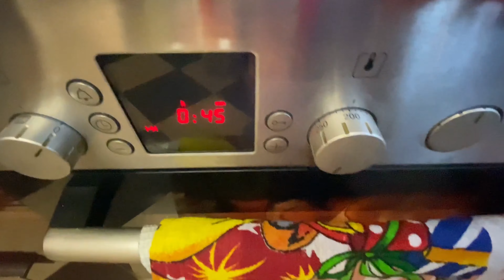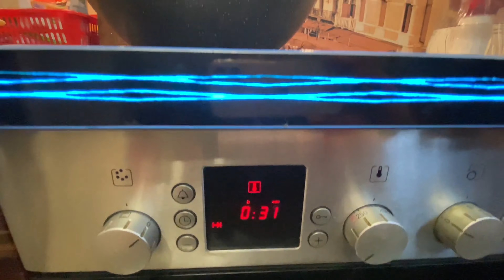Куриная грудка в духовке, в горчично-ореховом соусе.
Сегодня очень спешил по делам и практически не успевал ничего приготовить. Заскочив домой на полтора часа был тут же пойман дочерью и препровожден на кухню, на которой меня уже ждали заготовленные ребенком продукты.
Ежесекундно поглядывая, то на часы, то на кухонный стол, я стал готовить словно заправский робот из фантастических фильмов. Тем более, что блюд предстояло приготовить ни одно а два.

Итак:
Первое блюдо - куриная грудка в коже, на кости под горчично-ореховым соусом.
Второе блюдо - кабачек в остро-соевом соусе, с кунжутом и чесноком.

Для курочки я смешал в пиалке примерно столовую ложку горчицы и чайную ложку орехового соуса. Также добавил паприку для ядреного красного цвета. 45 мин при 210 градусах на противне посыпанном солью.✅

Кабачки готовил в Вок сковороде. Предварительно вымочил нарезанные кусочки в соевом соусе куда дабавил примерно пол столовой ложки остррго чилийского соуса. Так же добавил кунжут. А вот панировку, как оказалось лучше не добавлять - при интенсивном перемешивании она скатывается в комочки и вид у продукта выходит не презентабельный.
После обжаривания (7-8 мин) выложил кабачки на тарелку и посыпал их чесноком.
И курочка и кабачки получились очень и очень вкусными и сочными, не смотря на то короткое время, что я на них потратил! ✅

P.S. И да, я везде успел!✅